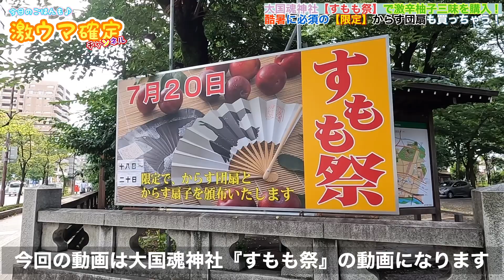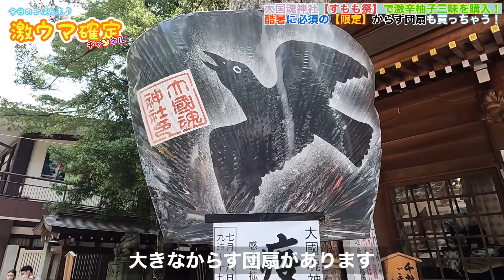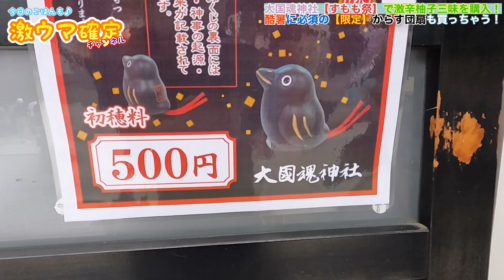【七色香本舗】激辛！だけど柚子も入って風味抜群！『柚子三味』を注文！！大国魂神社『すもも祭』に親方七味口上降臨！！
親方七味口上と東京の大国魂神社『すもも祭』の動画です！
7月17日(日)七味唐辛子を購入しに来た時の動画になります♪

代行購入では動画を作って思い出動画としてご視聴頂いてます♪

七味唐辛子、屋台の魅力をこの動画で伝えられたらいいなって思ってます♪

・激ウマ確定チャンネルのたいちくん

川崎大師【平間寺】
〒210-0816 神奈川県川崎市川崎区大師町４−４８

府中市【大国魂神社】
〒183-0023 東京都府中市宮町3-1